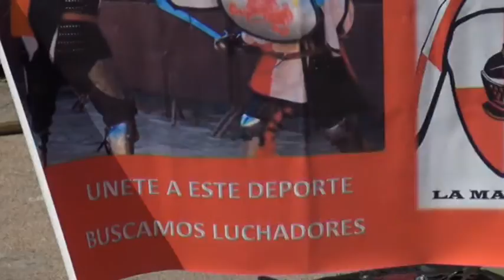Agenda Deportiva 15 16 febrero